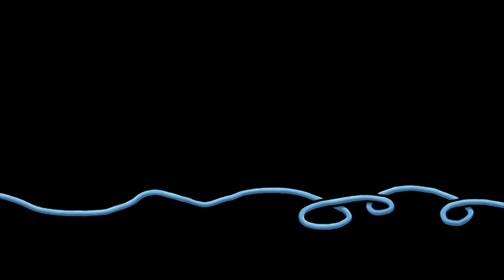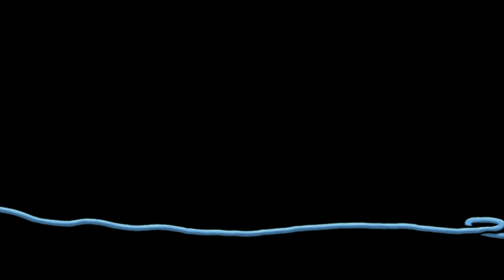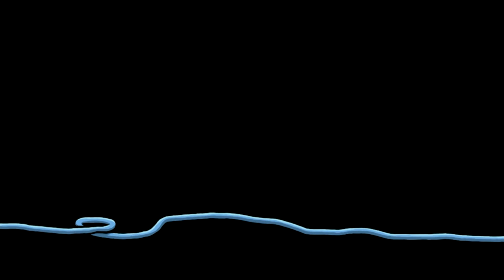Let's Play Harveys neue Augen #001 - Nadel und Faden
Der zweite Teil der Edna und Harvey Reihe, spielen wir das kleine unschuldige und brave Mädchen Lilly, die eine Klosterschule besucht. Ihre einzige Freundin ist Edna, ansonsten sind alle Mitschüler gemein zu ihr und vor allem Oberin Ignatz hat besonders viele Haare auf den Zähnen. Lilly muss alles mögliche für diese "freundliche" Dame erledigen, jedoch ist es nie genug für sie. So tritt Doktor Marcel in Erscheinung, der mit einer umgebauten Version des Frotteehasen Harvey Ordnung in das Kloster bringen will. Da dies natürlich nicht mit rechten Dingen vor sich geht, müssen wir alle Verbote überwinden um das Geheimnis des rätselhaften Doktors aufzudecken. Ob das jedoch funktioniert.